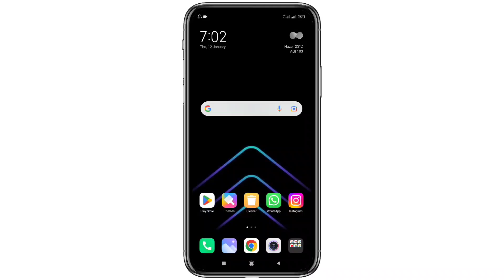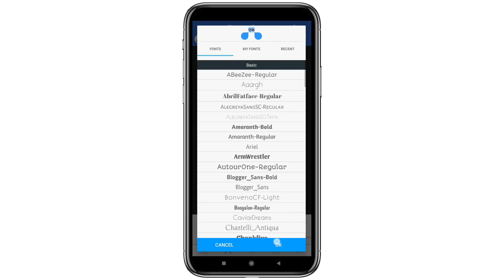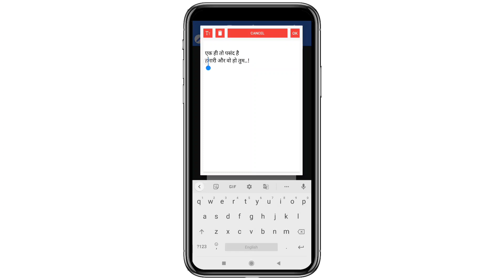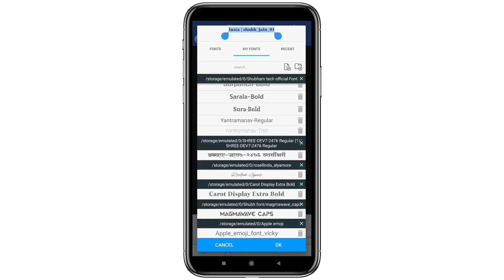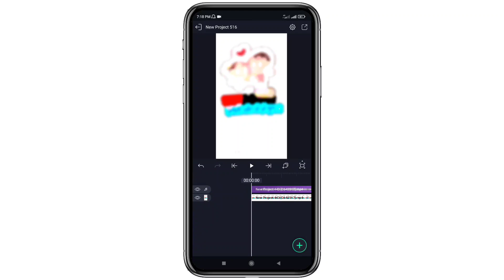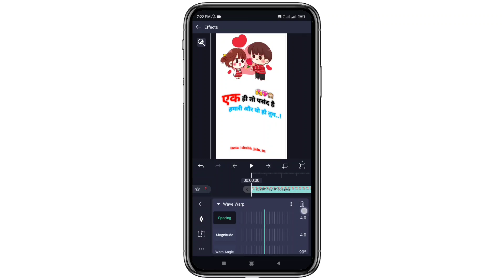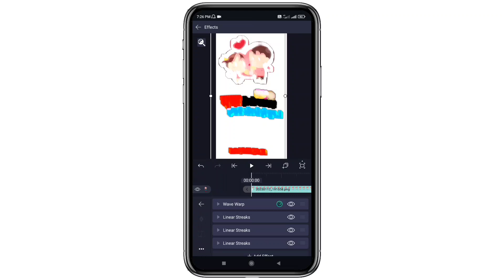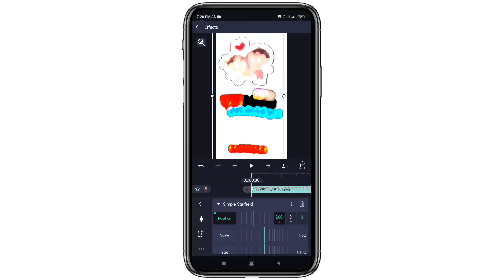Instagram New Love Shayari Status Video Editing Alight Motion || Reels Me Shayari Video Kaise Banaye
Instagram New Love Shayari Status Video Editing Alight Motion
Alight motion
Photo editing
XML file alight motion
Instagram reels